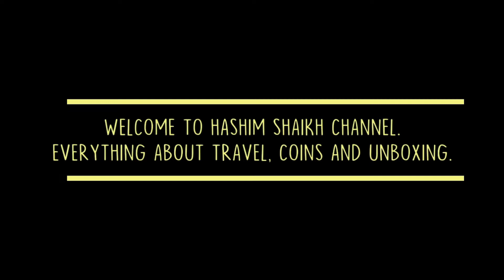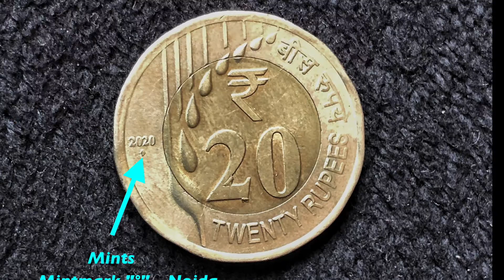India 20 Rupees coin 2020. Dodecagonal (12-sided)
Features
India 20 rupees, 2020
Country : India
Period : Republic (1950-date)
Type : Standard circulation coin
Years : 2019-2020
Value : 20 Rupees
Currency : Rupee (decimalized, 1957-date)
Composition : Bimetallic: nickel brass center in copper-nickel ring
Weight : 8.65 g
Diameter : 27 mm
Thickness : 2.15 mm
Shape : Dodecagonal (12-sided)
Orientation : Medal alignment ↑↑

Obverse
Ashoka Pillar Lion Capitol
Lettering:
भारत INDIA
सत्यमेव जयते
Reverse
The face of the coin shall bear denominational value in the international numerals. The Rupee symbol is shown above the denominational value. The design of grains depicting the agricultural dominance of the country is flanked on the left periphery of the coin.
Lettering:
20
2020
TWENTY RUPEES
Edge
Smooth
Mints

Kolkata / Calcutta / Murshidabad, India (1757-date)
Hyderabad, India (1803-date)
Noida, India (1988-date)
Mumbai / Bombay, India (1829-date)